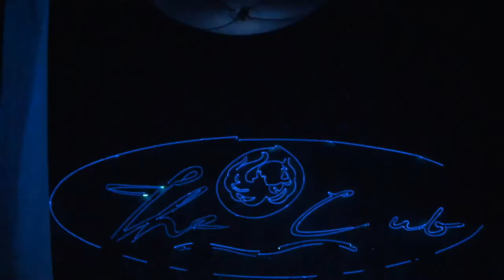DJ DOME - The Club Khaosan Aftermovie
Directed by Atikun Reusing